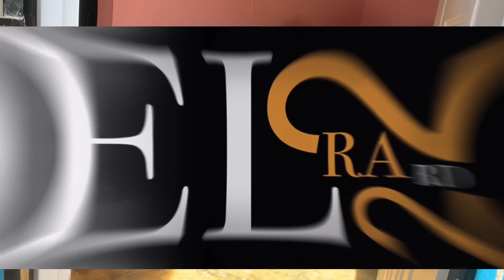Le Hicimos Entrega De Candela A Cristina